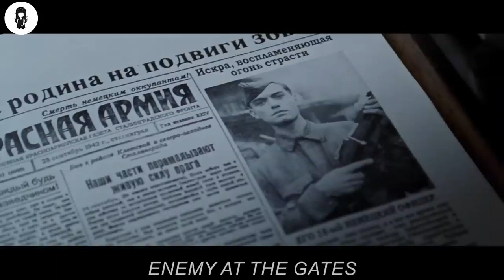Snipers 200+ IQ Soldier Fools Enemy